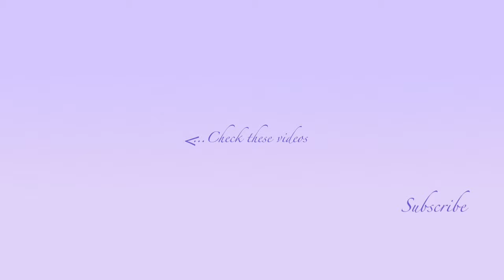✨ my DREAM HOUSE TOUR in AHMEDABAD ✨